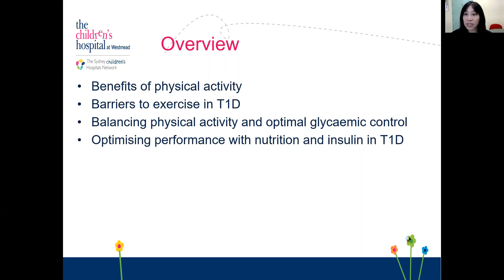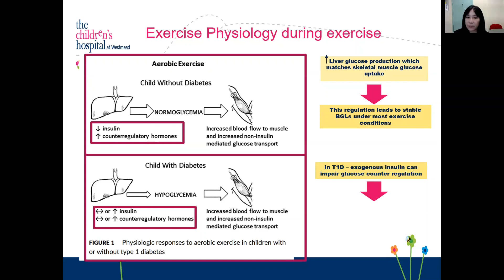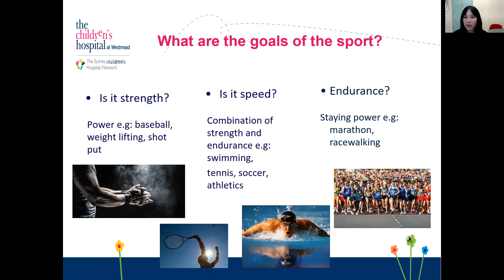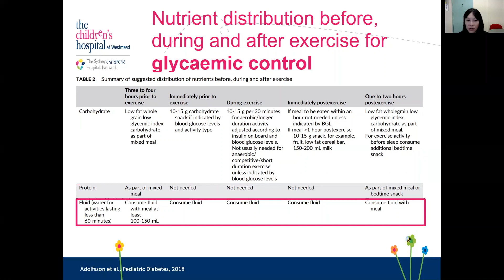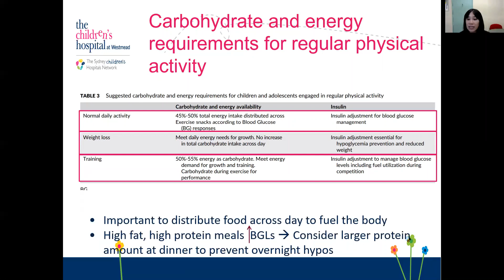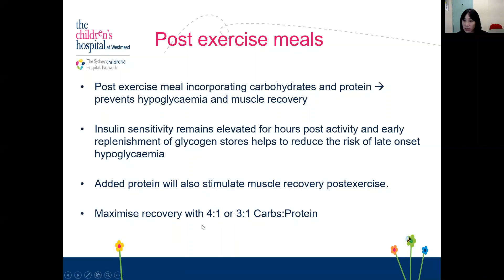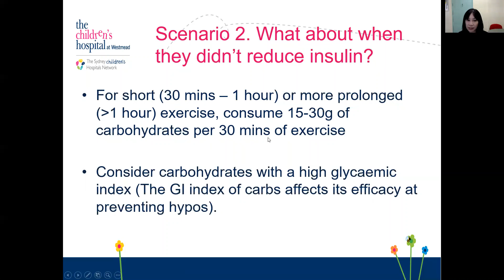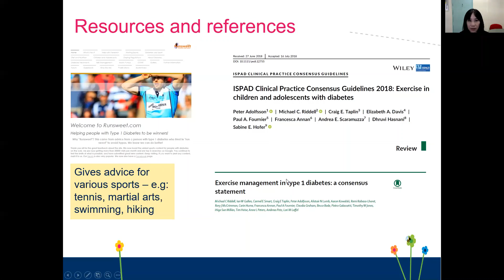Nutrition & Insulin during sports and playtime by Anna Pham Short PDU2020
From the proceedings of "Pediatric Diabetes Update-PDU2020" - an online conference held on 20th, 21st and 22nd November, 2020.